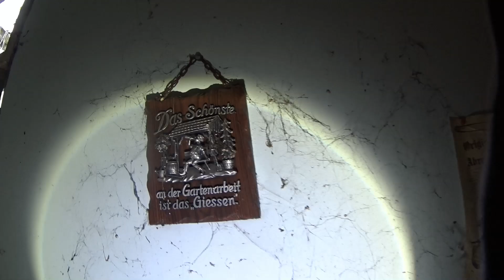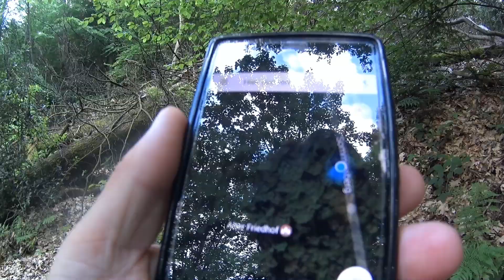Das Geisterhaus im Wald.... PLÖTZLICH GEHT DIE TÜRE AUF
Horrridoooo. Freunde des gepflechten Lost Place .
Immer am Zaun entlang bis das Loch kommt.
URBEXXTREM Jack Silver und Kätzchen.

✘ Unser Equipment:

*Sony Action Cam 1000

*Sony Action Cam 3000

*Meine Lieblingskamera

*Mein immer drauf Objektiv

*Mein Film & Foto Objektiv

*Kätzchen Sony-Cam

*Kätzchen Kamera

*Kätzchen Rucksack

Kommt über einen solchen Link ein Einkauf zustande, unterstützt Ihr mich denn dann werde ich mit einer Provision beteiligt.
Dennoch. Wo, wann und wie Du ein Produkt kaufst, bleibt natürlich Dir überlassen.
✘ Ein fettes Horrridooo für euch  und Danke an alle für eure Unterstützung :))